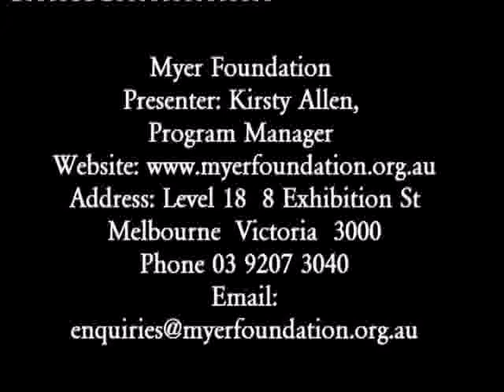VCOSS - Getting to Know Philanthropy - Kirsty Allen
Kristy Allen, Program Manager, the Myer Foundation, speaks at the VCOSS 'Getting to Know Philanthropy' event in Morwell.